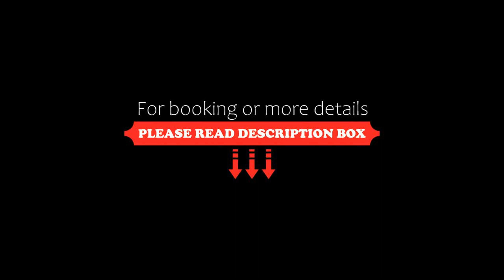Cardamon Hotel Nilaveli, Nilaveli, Sri Lanka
About Property:
You're eligible for a Genius discount at Cardamon Hotel Nilaveli! To save at this property, all you have to do is sign in.
Located in Nilaveli, 12 km from Trincomalee, Cardamon Hotel Nilaveli features a restaurant, bar and free WiFi throughout the property. The hotel has a barbecue and views of the sea, and guests can enjoy a meal at the restaurant. Free private parking is available on site.
Each room at this hotel is a...
Property Type: Hotel
Address: Ward No.7, 9th Mile Post (13km), Nilaveli, Trincomalee, 31000 Nilaveli, Sri Lanka
Searching For
1. Cardamon Hotel Nilaveli - Nilaveli - Sri Lanka
2. Cardamon Hotel Nilaveli - Nilaveli - Sri Lanka Address
3. Cardamon Hotel Nilaveli - Nilaveli - Sri Lanka Rooms
4. Cardamon Hotel Nilaveli - Nilaveli - Sri Lanka Amenities
5. Cardamon Hotel Nilaveli - Nilaveli - Sri Lanka Offers and Deals
Audio Credit:
Track Title: Blank Slate
Artist: VYEN